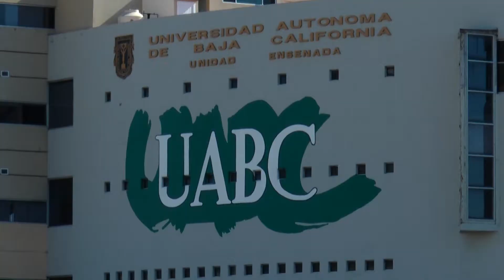Sondeo Marcha UABC